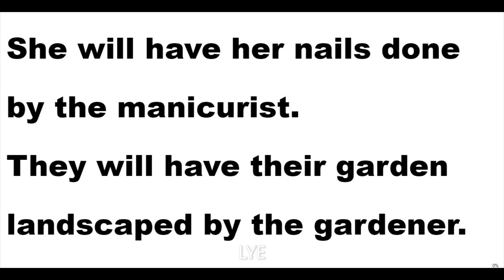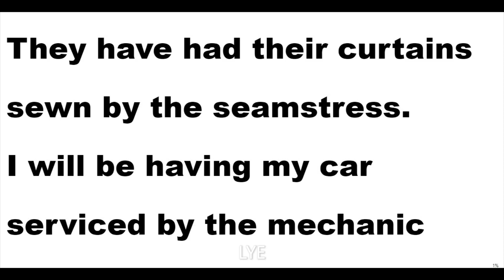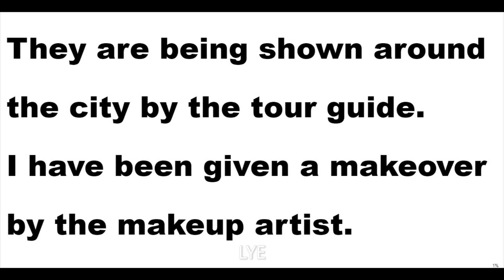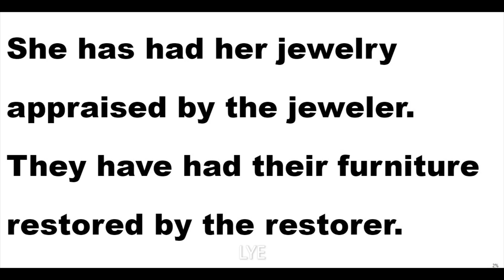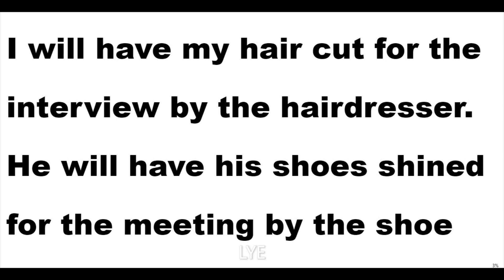Daily Use English Sentences l English Speaking Practice